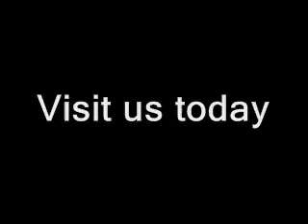NASCAR at Dover: winning team part 1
Post race news conference with race winner Greg Biffle, crew chief Greg Erwin and team owner Jack Roush Part 1